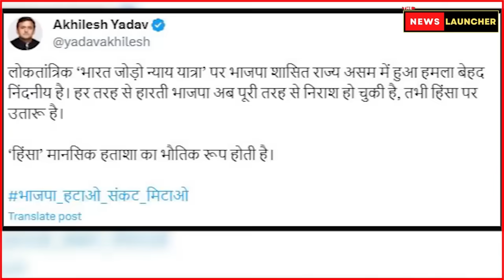Akhilesh ने Assam में Rahul की Nyay Yatra पर हमले की साजिश का खुलासा कर दिया | The News Launcher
अखिलेश ने असम में राहुल की न्याय यात्रा पर हमले की साजिश का खुलासा कर दिया